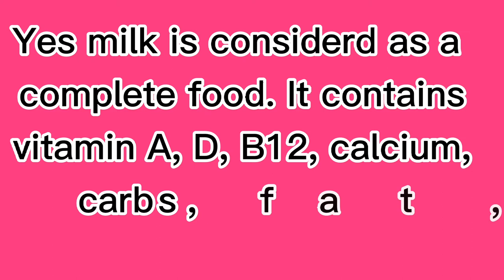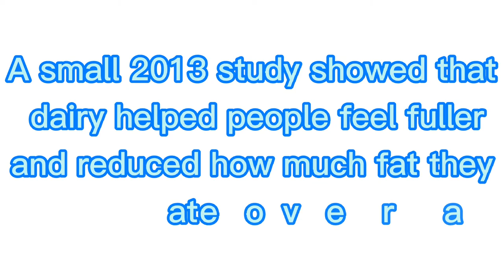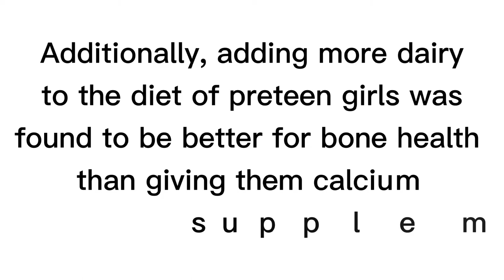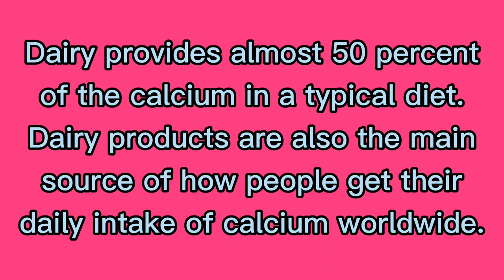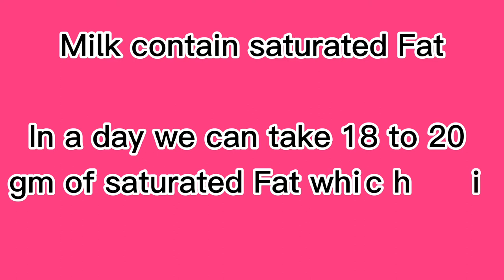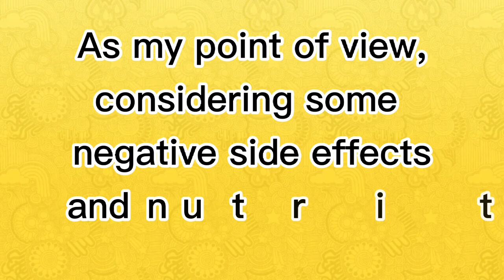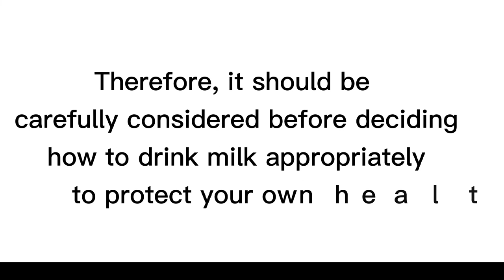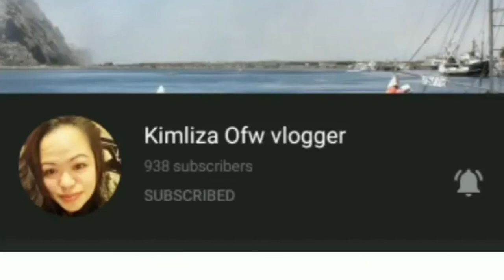IS MILK DEADLY POISONOUS?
This video is about information about how is milk affects to our health.